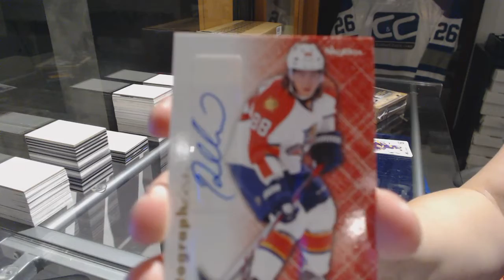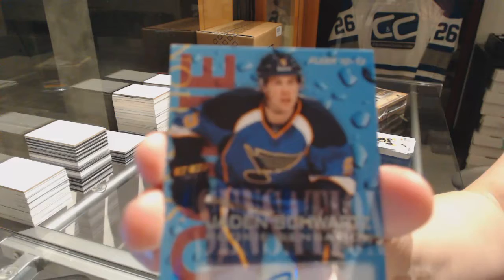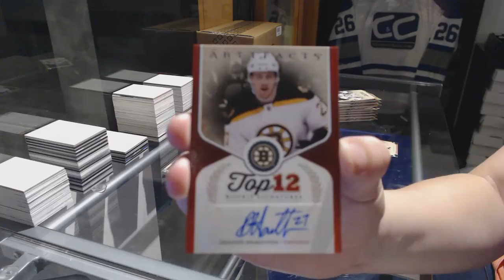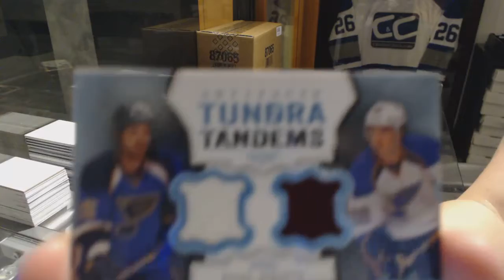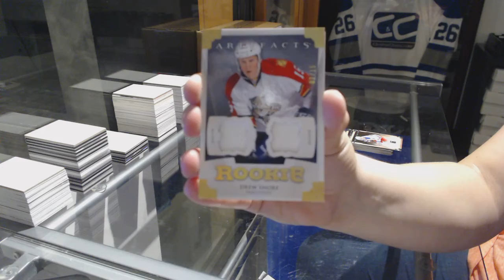12-13 UD Fleer Retro & 13-14 UD Artifacts Hockey Box Break - C&C GB #7517